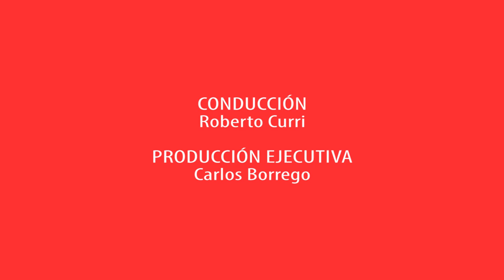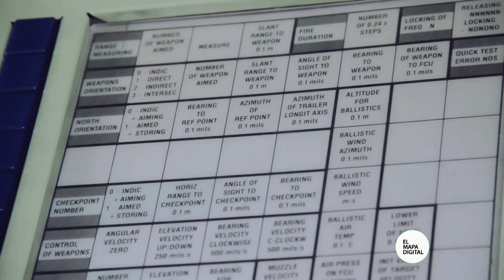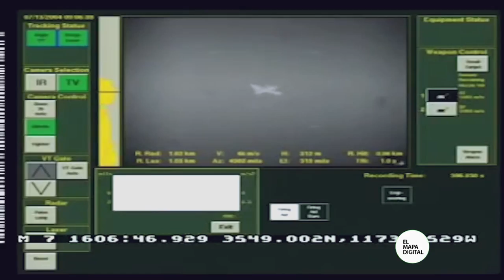El Mapa Digital - Antiaéreo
La industria armamentista ha generado desde siempre un empuje muy fuerte en la tecnología y los avances de todo tipo. Es por eso que siempre resulta interesante ver cómo funcionan las armas de guerra, para encontrarnos con algunos de los desarrollos más llamativos.
Por ejemplo, ante la introducción de las aeronaves en los enfrentamientos bélicos, la respuesta fueron los antiaéreos. Cañones que disparan incesantemente, con balas de muy grueso calibre.
La precisión de estos aparatos es muy exigente, ya que tienen que impactar a un objetivo que está a cientos de metros, y que cruza a una velocidad que puede rondar los mil kilómetros por hora.